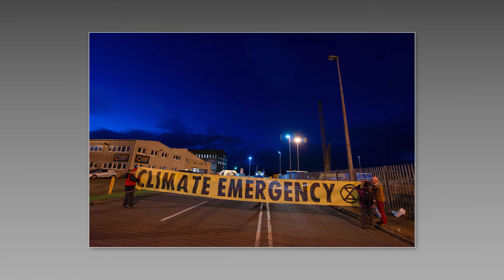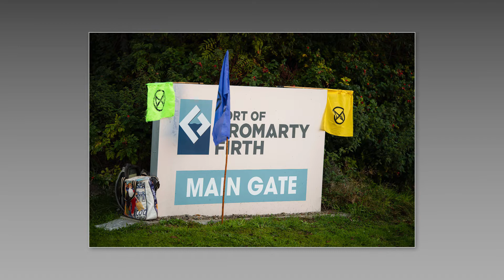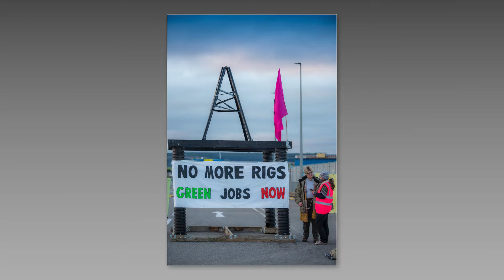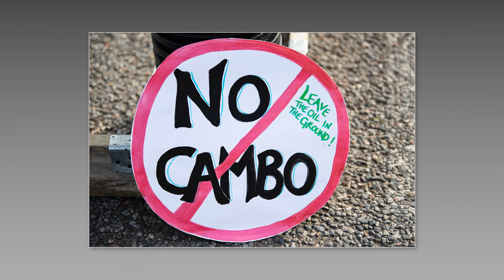Extinction Rebellion Block the main entrance to the Invergordon Oil Rig Service Base, NE Scotland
A selection of stills taken during the blockade, including the arrival of Scotland's only Red Rebel Brigade. The activists were drawing attention to the UK government's totally inadequate moves to transition workers and facilities away from fossil fuels, given that we have already taken more oil and gas than our climate can cope with, without further loss of species, including our own!